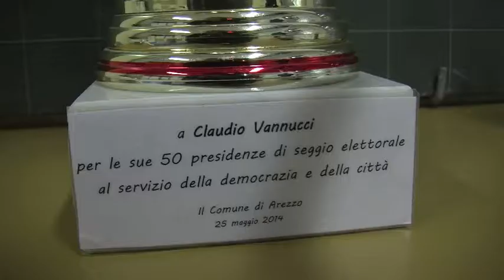Claudio Vannucci: 50 presidenze di seggio ad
Servizio di @EnricaCherici e @ClaudiaFailli